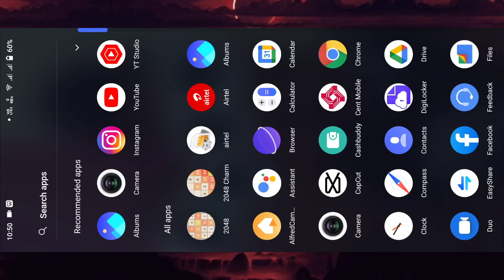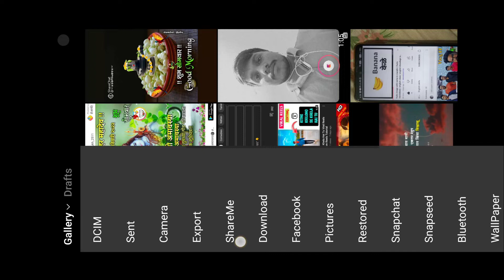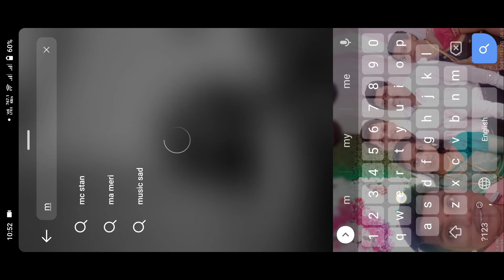Mai Kab Se Khud Ko Keh Raha Hu Instagram Trending Reel | Reel कसे बनवायचे | Reels कसे edit करायचं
ह्या व्हिडिओ मध्ये आपण बघणार आहे की इंस्टाग्राम वरील रील कश्या बनवायच्या.

आपण ह्या व्हिडिओ बघितलेले विषय:-

व्हिडिओ बघितल्या बद्दल धनयवाद 🙏🙏